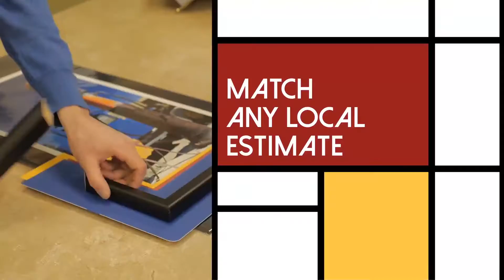Julia Griffin Motion Reel 2016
show reel 2016. all projects created and directed by me.